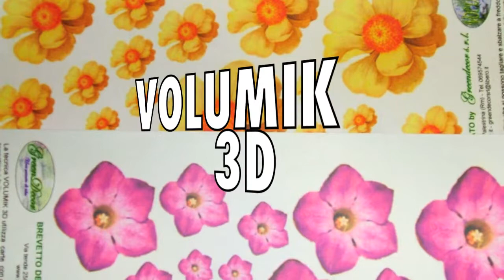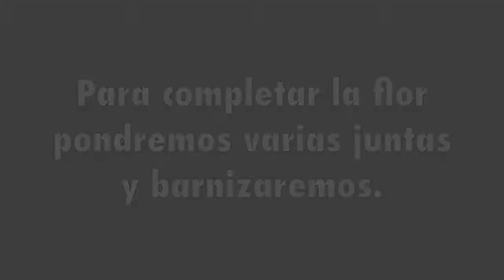Volumik 3D. Fiori, flores.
Como trabajar Volumik 3D, es muy fácil.